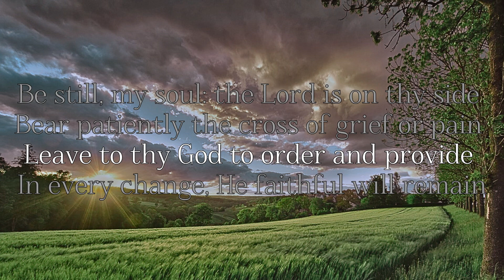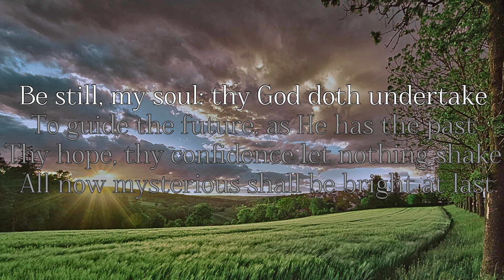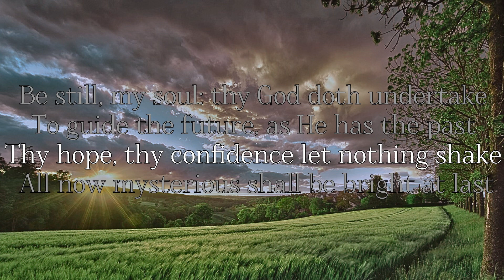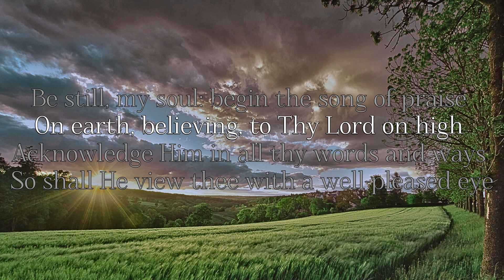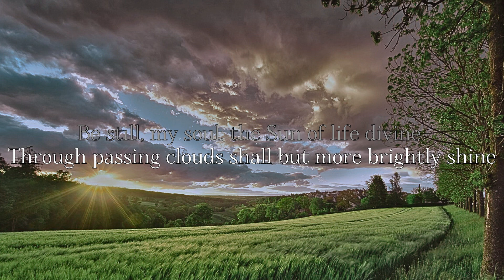Be Still, My Soul (Piano Solo with Lyrics)